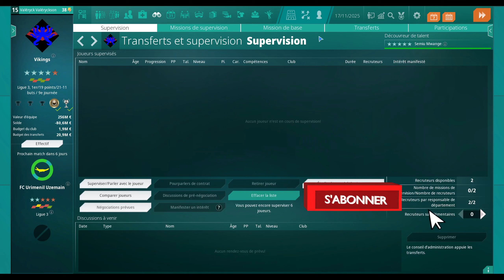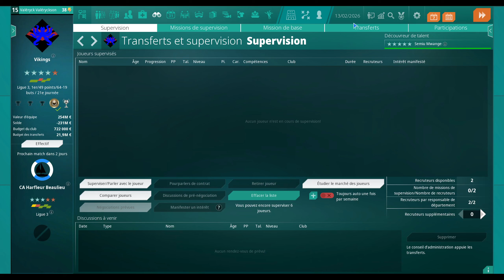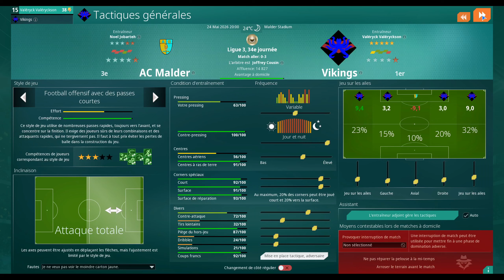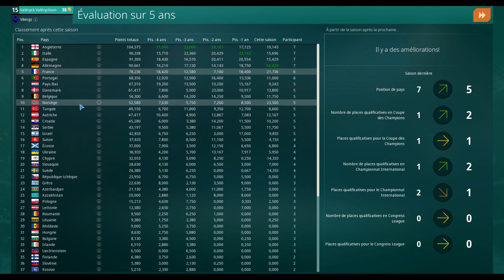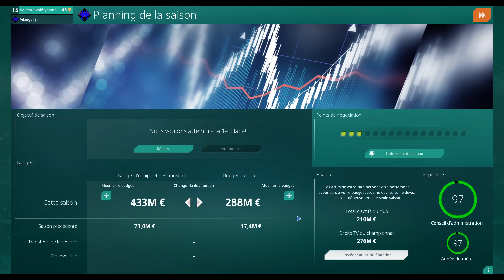ENFIN UNE MONTÉE 🟣🟡🔼🔼🔼 ❕ #3 WE ARE FOOTBALL 2024 CARRIERE VIKINGS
WE ARE FOOTBALL 2024 carrière manager Vikings #3 Enfin une montée 🟣🟡🔼🔼🔼  ❕